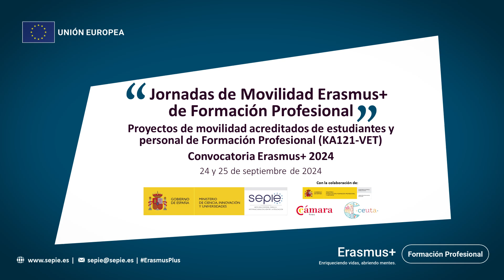Francisca Herranz González, Cámara Oficial de Comercio, Industria, Servicios y Navegación de Ceuta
Jornadas de Movilidad Erasmus+ de Formación Profesional. Proyectos acreditados de movilidad de estudiantes y personal de Formación Profesional (KA121-VET).
Ceuta, 24 y 25 de septiembre de 2024.